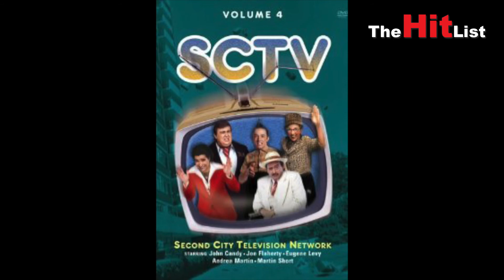The Hit List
Edmonton Journal managing editor Stephanie Coombs highlights stories of interest in the Edmonton Journal this week. Video by Ryan Jackson, Edmonton Journal